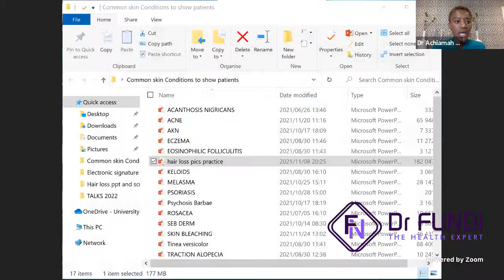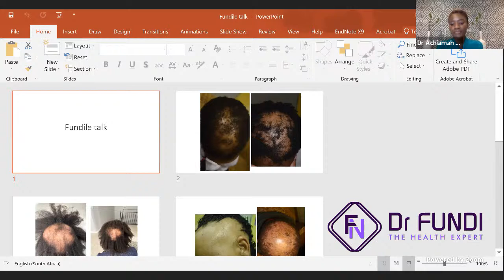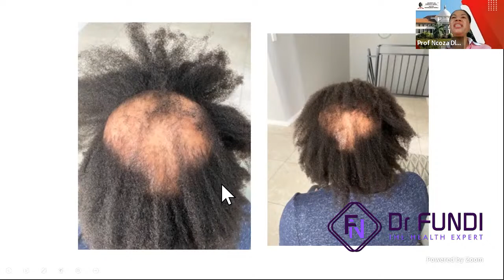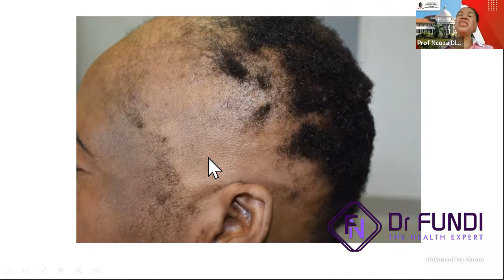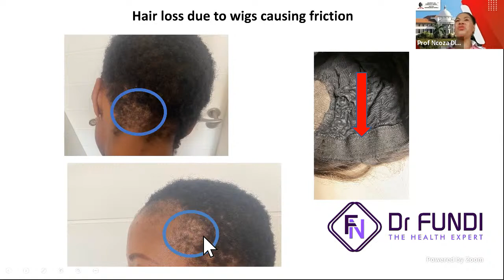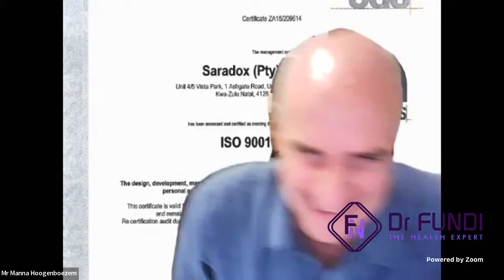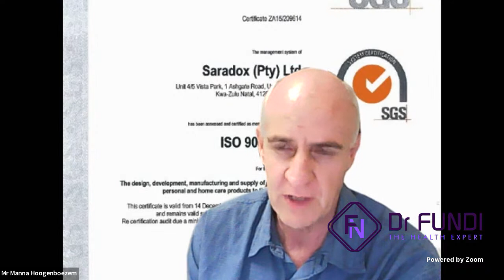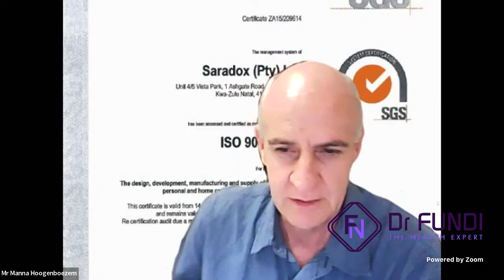Dr Fundi Hosts Trans-Atlantic Conversation About "The Science and Care Of Hair" With Professor Nc…